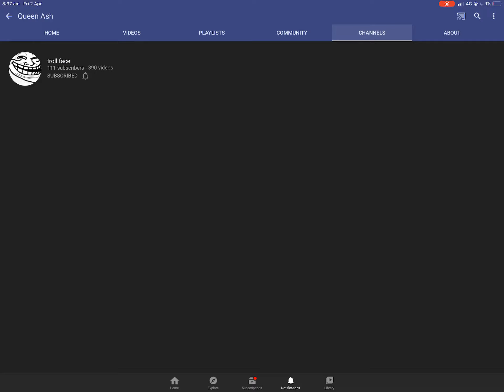this user is gonna make me quit youtube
not april fools SHE TOOK MY B F